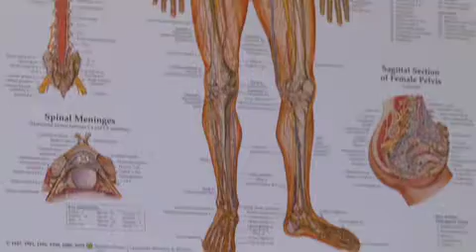Acupuncture for Sciatica by Dr. Yi Song at HolliBalance Well-being Center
Judy is able to sleep through the night without waking up with sciatica pain after one session of acupuncture treatment by Dr. Yi Song at HolliBalance Well-being Center.  She only needs to come for her two-hour acupuncture session once a month.